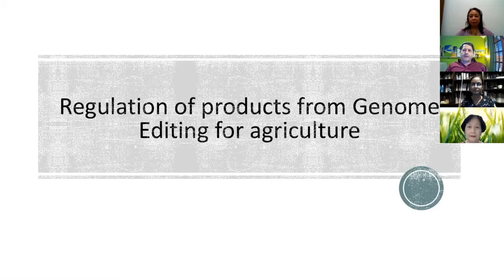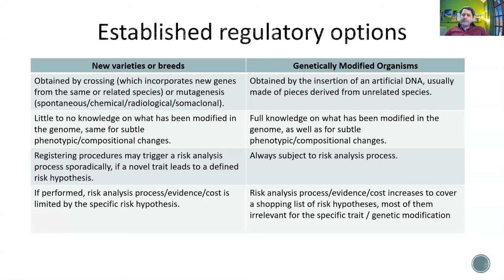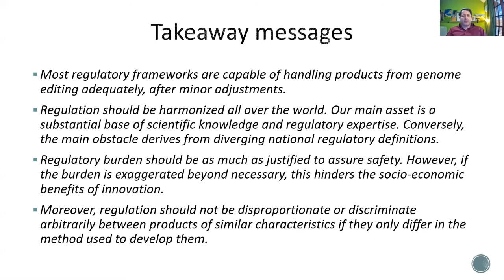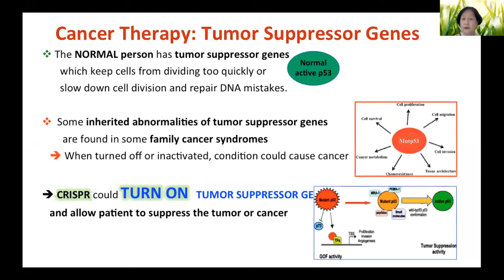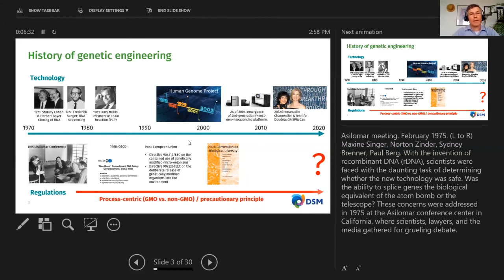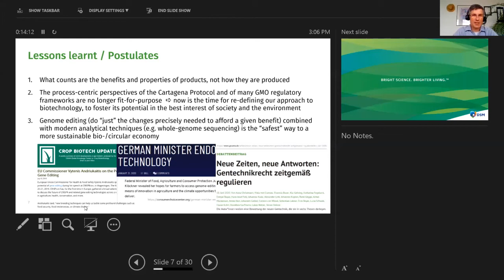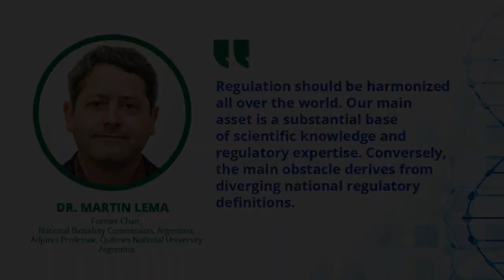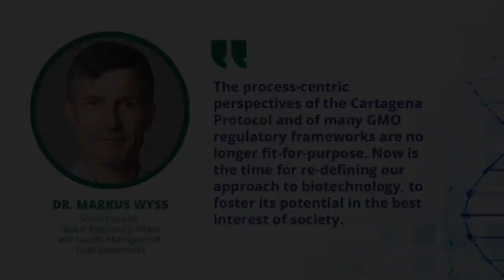Genome Editing 101: Healthcare and Industrial Applications and Regulation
ISAAA Webinars presents Genome Editing 101: Healthcare and Industrial Applications and Regulation

The webinar tackles the following topics:

* introduction to genome editing
* genome editing regulatory perspectives

* current healthcare and other industrial applications of genome editing

The following experts serve as the resource speakers in the webinar:

* Dr. Markus Wyss, Strain Director, Global Regulatory Affairs and Quality Management, DSM
* Dr. Martin Lema, Former Chair, National Biosafety Commission, Argentina
* Dr. Nina Gloriani, Member, Vaccine Expert Panel, Philippine Council for Health Research and Development, Department of Science and Technology

This free webinar is hosted by the ISAAA SEAsiaCenter and is moderated by Dr. Rhodora Aldemita.